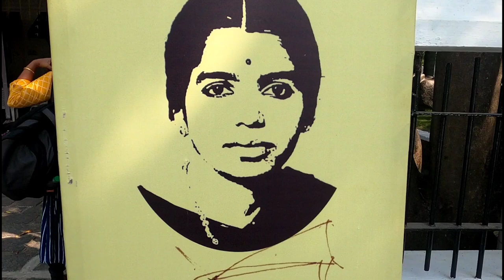TK Padmini Art Gallery|| One day Art Camp ഒരോട്ട പ്രദക്ഷിണം